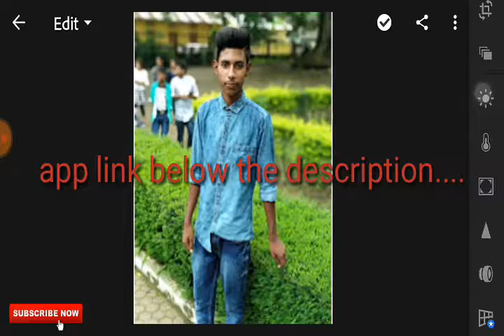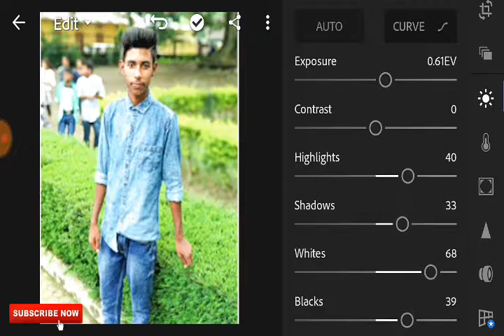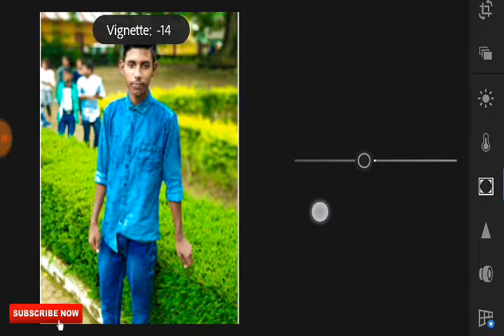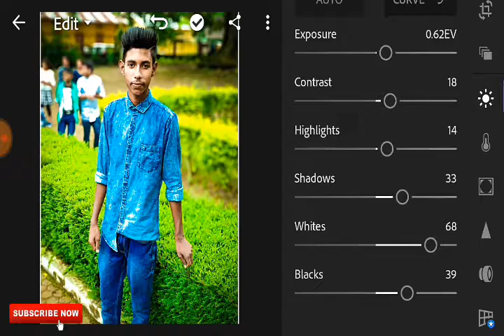How to Lightroom editing ll step by step ll best trick ll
Hi guys .

I hope ye video app logo ko asse laga